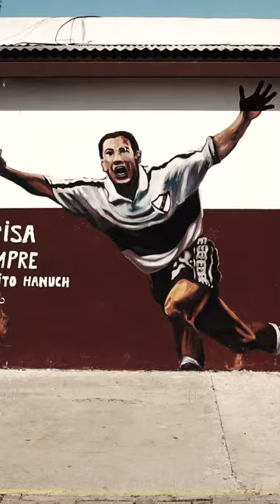Hugo Tocalli en Libro de Pases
Hugo es una eminencia en el fútbol ⚽. Fue arquero, asistente técnico, entrenador y actualmente es coordinador en las divisiones inferiores de Platense 🦑. Y, como si fuera poco, trabajó por más de 10 años en la SelecciónArgentina 🇦🇷

Hugo es Tocalli. Una eminencia del deporte que opinó sobre LibrodePases 📲, las oportunidades que hay en la plataforma y cómo éstas ayudan a futbolistas.